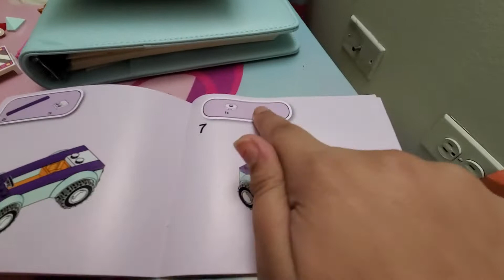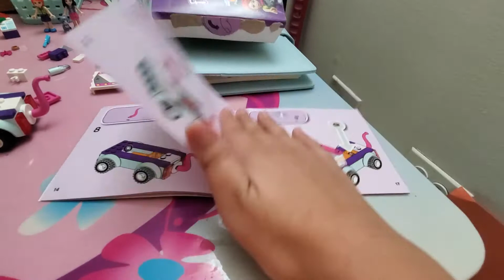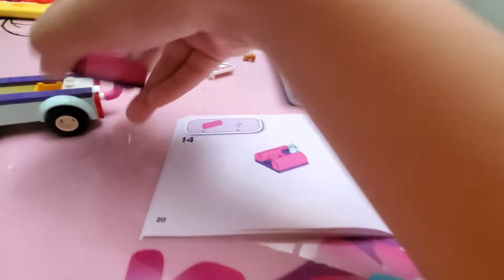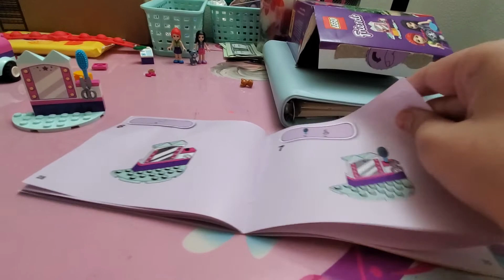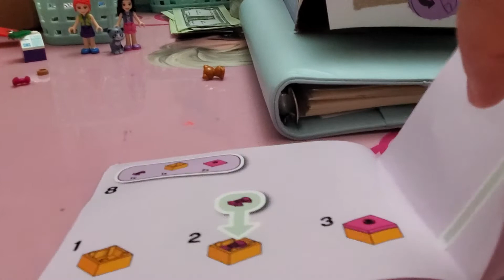ITS MY BIRTHDAY!!! build a lego set with me ♡♡♡